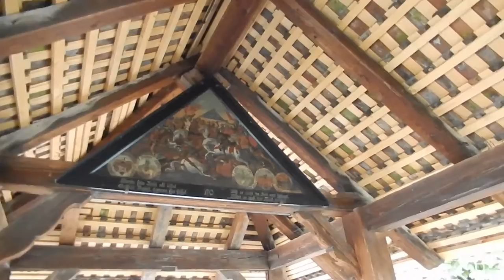スイス発 ルツェルン、最古の木製カペル橋 1【スイス情報.com】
1993年8月の火災により、橋の大部分とともにその絵の多くが焼失してしまいましたが、17世紀前半に描かれたオリジナルのものも数枚残っています。

橋の途中にある塔は水道塔で、一時期は牢獄や拷問所として使われていました。

M.K

★日本とスイスの架け橋となって★
★スイスから日本人スタッフが★
★最新情報を発信しています！★